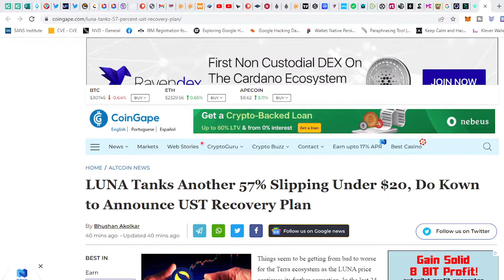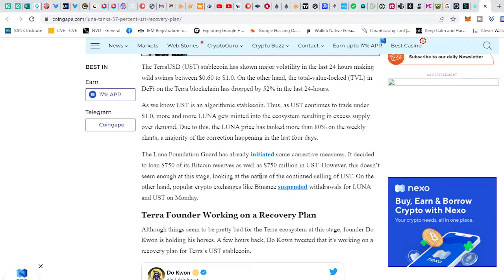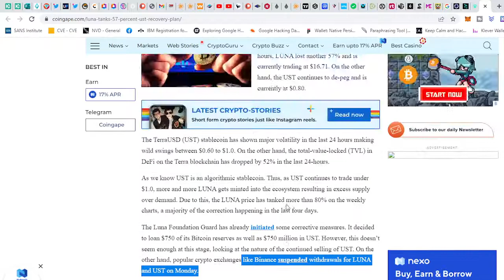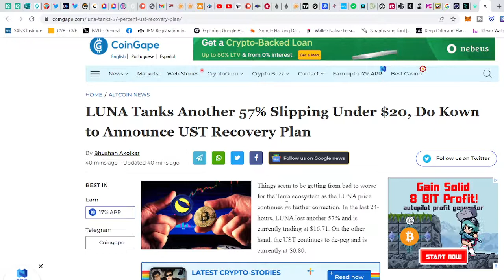DOES DO KWON HAVE A PLAN FOR TERRA LUNA & UST??